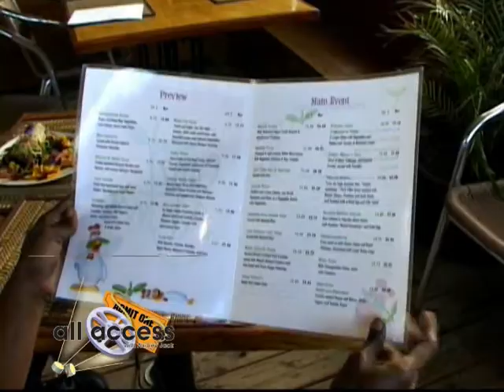All Access with Audrey Jack Crazy Thyme Restaurant.mpg